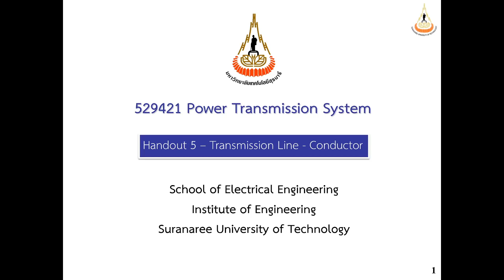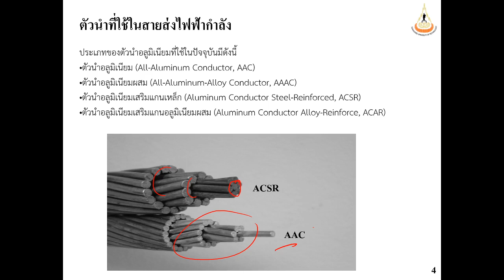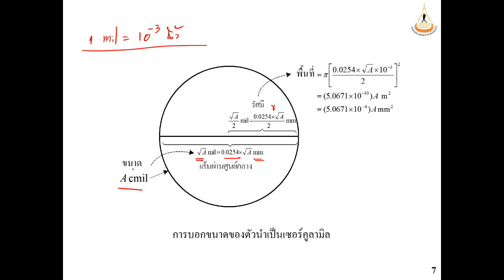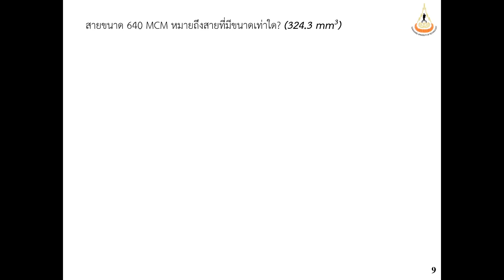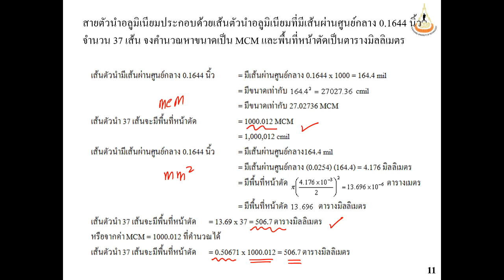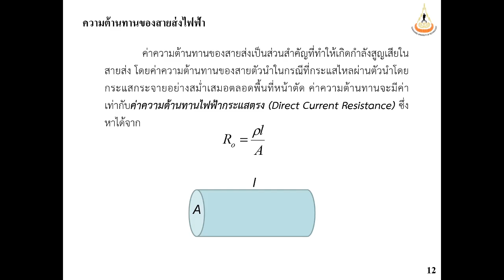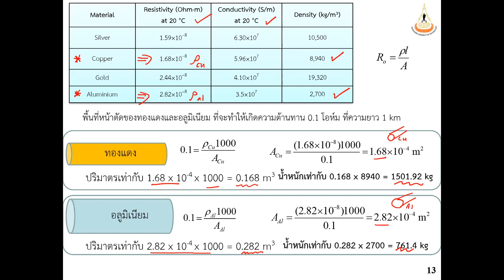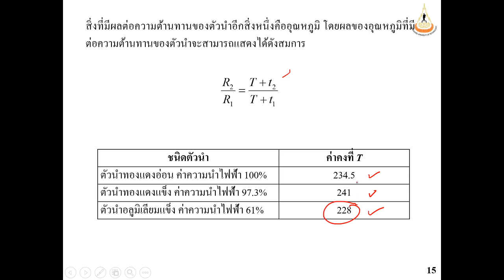529421 2020 08 26 13 12 21 Conductor and Resistance